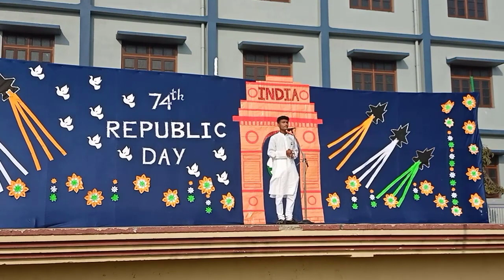REPUBLIC DAY CELEBRATION 2023 (Part -1)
HOLY CROSS SCHOOL, HAZARIBAG:825301